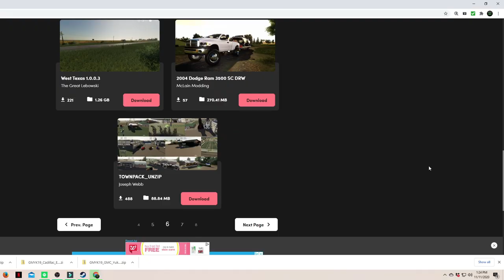EXPANDING THE MILLENNIAL FARMER MAP CITY (WORKING HIGHWAY) FARMING SIMULATOR 19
One of the problem with the new Millennial Farmer Map city is it could use a little home town feel touch.  Let me know how I did.  Hope you all enjoy!

We are moving the the land of deep tillage, drain tile and 10,000 lakes.  Minnesota where the Millennial Farmer legend lives and keeps it between the rows.

Gaming Hardware stats: Monitor: Acer Z35 Predator Z35 35-inch Curved Full HD (2560 x 1080) NVIDIA G-Sync Display, 144Hz, 2x9w speakers, HDMI & DP Tower: Acer Predator Desktop NVIDIA GTX 1080 Ti i7 7700k 4.2GHz 16GB Ram 2TB HDD 256GB SSD (Certified Refurbished) Headphones: Victrix Pro AF Universal Wired Gaming Headset with Active Noise Cancellation